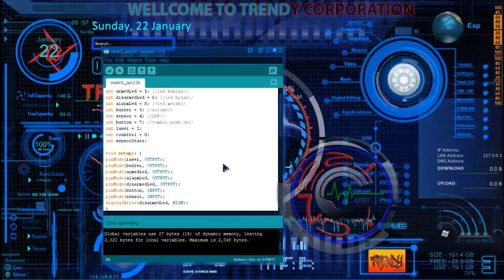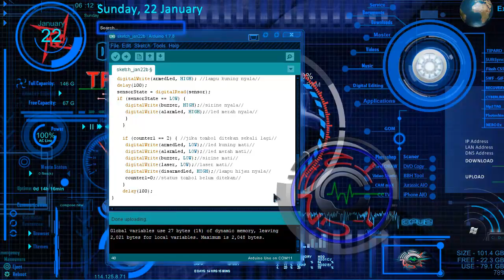ARDUINO Laser Secure System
Membuat System Keamanan Sederhana Menggunakan LASER dan ARDUINO